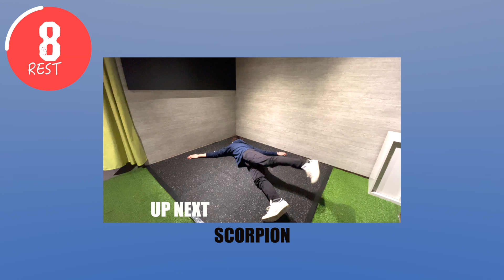Dryland Workout for swimmers Lowback Mobility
水中キックを打つ際に、滑らかに体幹を動かすためのドライランドメニューです。

▶︎パーソナル指導をご希望の方や案件、広告の依頼はこちらまで